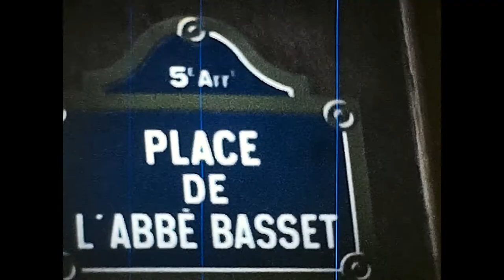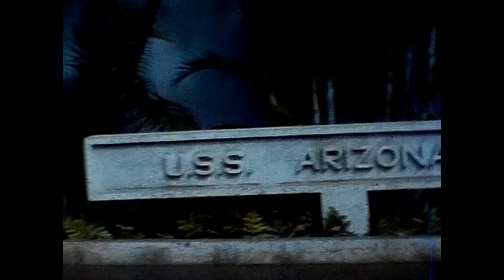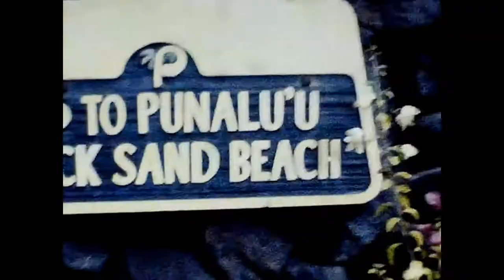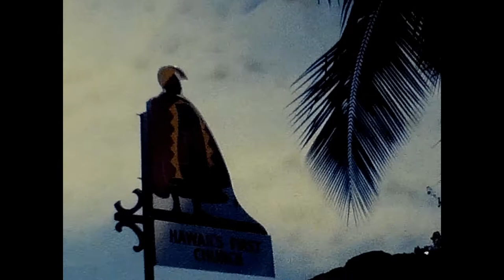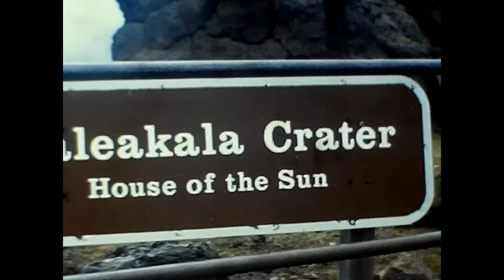1988 -1989: Christmas Europe 1988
This one starts out at Christmas 1988 in Luxembourg City, Luxembourg.  Heather spent her Junior year of college at Miami's campus in Luxembourg.  Howard, Linda, and I went to visit over Christmas that year.

I remember sitting in the bar having a beer with Howard in Reykjavik, Iceland (layover).

We see some footage in Luxembourg of Viaducts, etc.  We see me manning a tank turret, I think in Belgium.  As I remember, we took a train from Luxembourg, through Belgium, (then) West Germany, and all the way to Paris.  For some reason, I distinctly remember Howard looking at the phonebook in Triers, West Germany, as was his custom on vacation, looking for Klehms.  In the U.S., there were seldom any Klehms listed in phone books in rural Nebraska, or Minnesota, or wherever we were.  In West Germany, however, there were about 3 pages of Klehms.  I remember Howard became fixated on the idea that we needed to go visit someone named Wolfgang Klehm, who lived nearby.  Cue up National Lampoon's European Vacation (I lived it).  Anyway, I remember Heather telling him rather sternly that we weren't going to visit Wolfgang, and that was that.

Anyway, we ended up in Paris, eventually.  We see footage of Notre Dame, and decent shots of the Pompidou Centre, and Musee de Beaubourg.  Good shots of the Louvre, and really good footage of La Tour Eiffel, including shots from above of the Palais de Chaillot and the Seine.  We get some nice shots of L'Opera, as well as footage in Pere Lachaise Cemetery on New Year's Eve 1988.  Moliere, Balzac, and, of course, Jim Morrison.  Being that it was New Year's Eve (or a random Tuesday), people were partying at Jim's grave.  A guy was passed out on a grave next door, and I remember Linda asking what we should do.  Howard advised her that he would probably sleep it off.  We took a boat ride (bateau-mouche) on Le Seine, and saw the mini Statue of Liberty just off the Ile de la Cite.

Back in Luxembourg City, we went to the American Cemetery, where George S. Patton is buried.  I'm glad to have visited this site.

Next we have my graduation from The Ohio State University in June, 1989.  I graduated with a Bachelor's of Science in Business Administration (BSBA) with a double major in Marketing and International Business.  It poured down rain the whole time, and I loved every minute of it (might have been the bottles of Jack Daniels being passed up and down the aisles). Not sure to this day how I did it, and before all but a couple of my friends.  I think about 9,000 graduated that day.

Gathering, in the dining room on Forest Hill, not sure the occasion...I guess Christmas Eve, just not sure what year (seems out of sequence).  Grandmas Baker and Klehm, Aunt Florence and Uncle Stanley, Linda, Heather and me.   Christmas morning after that.

Myrtle Beach, Summer 1988.  Linda, Heather, Valerie, Steven (I flew down), Tammie, Lou, and Nancy Himmer.

Shot on what appears to be the Miller Put-in-Bay Ferry (I've taken that ferry trip a few times), with Perry's Monument.  Linda, Heather, Carl Lewis and Aunt Barb, and Grandma Baker.

The rest of this one is footage shot by Howard in Hawaii in the Summer of 1989.  Good footage with Linda, Uncle Vern and Aunt Lorraine.  Pearl Harbor with U.S.S. Arizona Memorial, which I'm sure was very meaningful to Uncle Vern, who was a career Navy Veteran.  As of this post, Vern is 83 years old and living in Rhode Island.  Aunt Lorraine passed away of a couple years back.

This is the last reel of the 8mm film collection from the basement on Forest Hill.  I've wanted to do this for many years, and it's been fun to do this for my family.  That being said, we may not be done.  Howard purchased a VHS camcorder in the late 80's/early 90's, and there are more movies that exist.  I need to acquire a working VCR and a gizmo to transfer those tapes.  Peace!